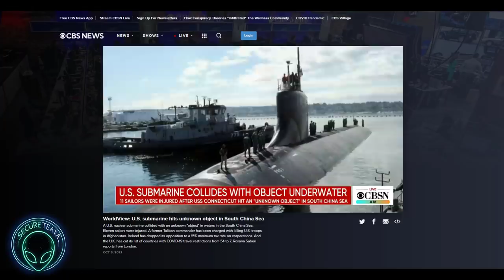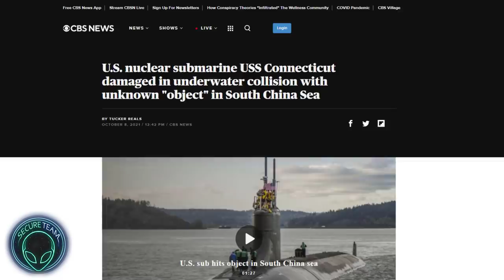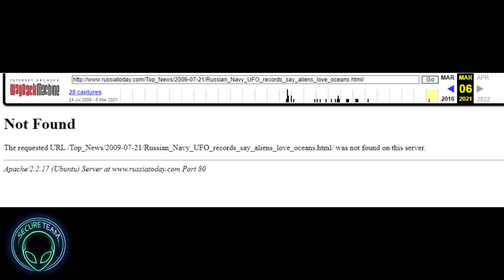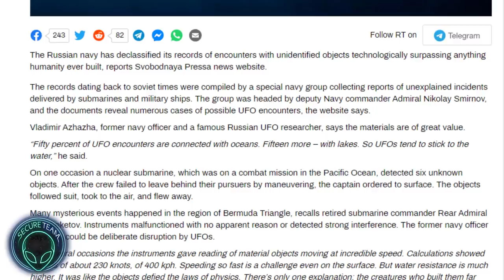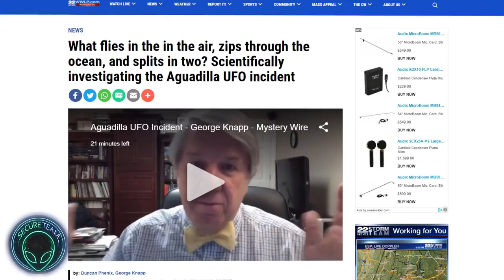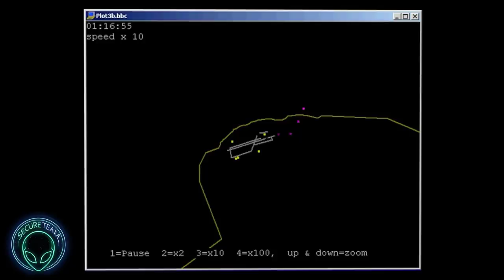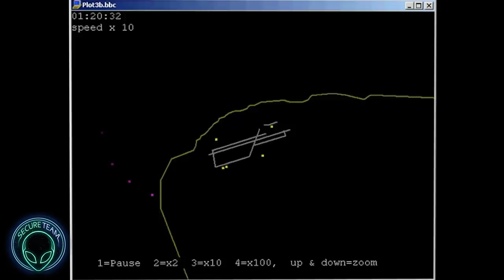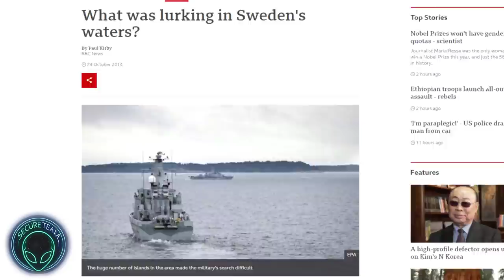SUBMARINE HIT by "Unknown Underwater Object" In China Sea..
- Note: This is the only email checked/used for viewer UFO submissions. Thanks!

➨Consider Supporting me monthly with the widely used creator service called Patreon, where for as little as $1 a month, you get instant access to behind-the-scenes videos, specially produced and signed Stickers and more! to learn more.. OR you can become a member of the Channel right here through Youtube by clicking the blue "Join" button under my videos, where you'll receive a special badge next to your name in the comment section, along with priority replies from me, private live chats, special custom emojis and other members-only perks! Either way, you can cancel anytime and know that your support is truly making a difference in keeping this work going, especially in the current climate on Youtube...

- NOTE: UFO clips/info sent to this email will not be read or seen. Please use the email specified for UFO submissions posted at the upper portion of the video description. Thanks!

Got channel Fan Art? Paintings? UFO stories? Send me some stuff and I'd love to feature it!
Secureteam
101 W High St.